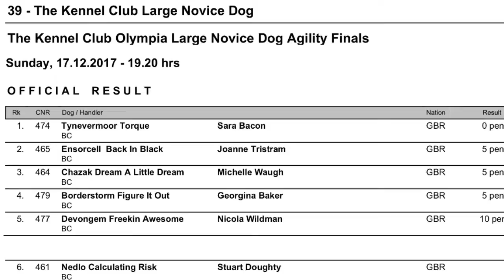Tor - Novice Olympia Final - 1st